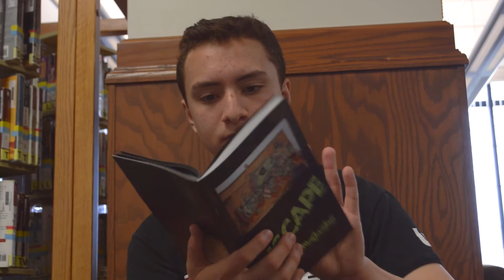Carlos for VP (2016)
And while you’re here drop us a sub, support the club.

Music(We don't claim to own it): Sir Duke, Stevie Wonder; Basketball, Bow wow